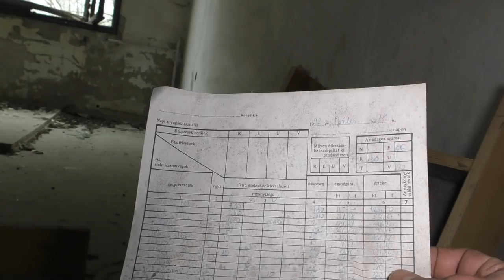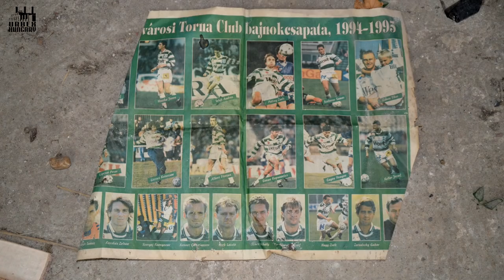Elhagyatott hotel. 2019/18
Elhagyatott hotel, valahol az országban. A szállodát régóta nem használják, állapota lesújtó.